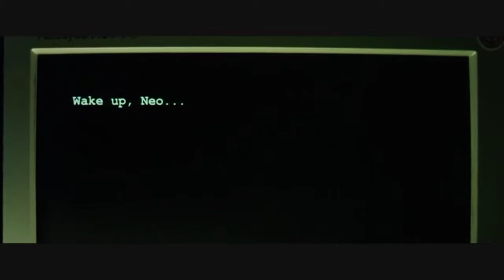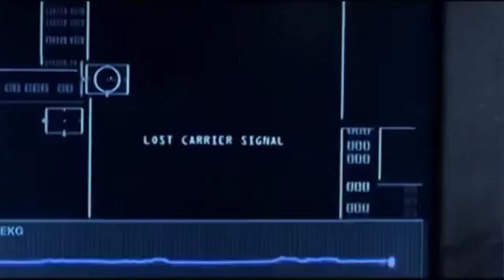The Matrix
Neo and Trinity\ Keanu Reeves and Carrie-Anne Moss